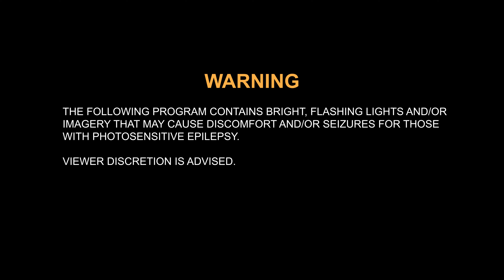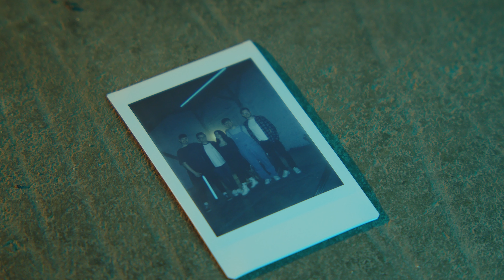THURSDAY IN MARCH - Sunset's on me (Official Music Video)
The official music video for THURSDAY IN MARCH´s new single "sunset's on me".

Music written and performed by THURSDAY IN MARCH.
Recorded and mixed by BONASSIS at AUDIODRIVE STUDIO, Sinsheim/Germany
Mastered by Grant Berry (Fader Mastering)
Directed and edited by Anika Auerswald
Camera by Alex Hansen & Benjamin Borrmann

Special thanks:
Kontrastfilm, Mainz: